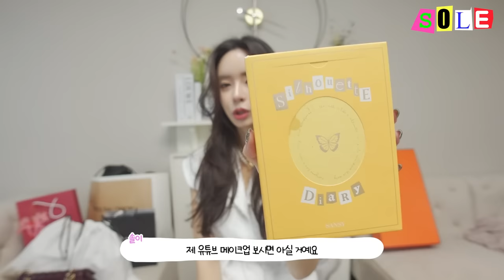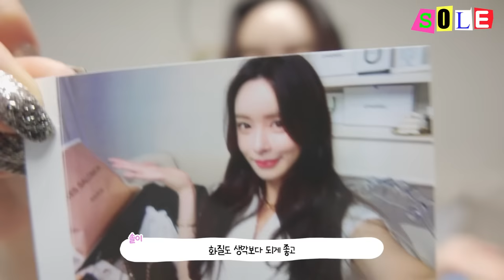5000만원🛍쇼핑리스트 with 나의 모든 애정템소개(향수,화장품,악세사리,메이크업,명품하울)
안녕! 방울이들 솔이에요💗
저의 애장품을 찍는 콘텐츠 꼬옥 하고 싶었는데
드디어 찍게 되었습니다
매번 질문이 많은 제품들 위주로 데려와봤어요
알차고 알차게 히히🥰
여기서 더 궁금하고 보고 싶은 콘텐츠 있으면
마니 많이 알려주세요
좋은 건 같이 공유하자 구요! !
오늘도 영상 끝까지 봐주셔서 너무 감사합니다
행복하고 예쁜 하루 보내세요🧚🏻✨

-163cm / 46kg  ( height : 5’35” weight : 101 pounds)